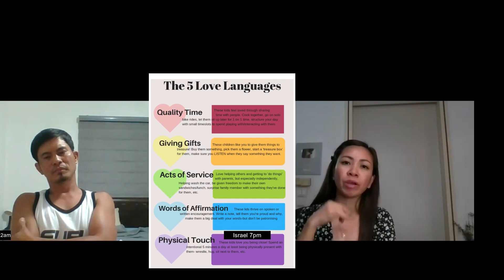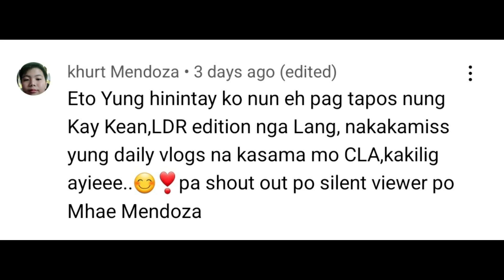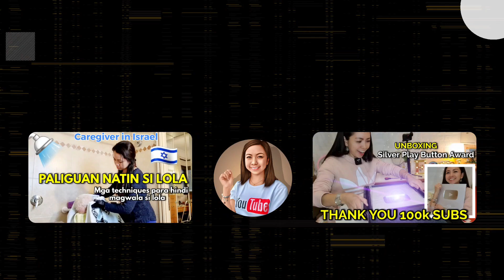TIPS FOR LONG DISTANCE RELATIONSHIP | PART 2 OF QUESTIONS WE’VE NEVER ASKED EACH OTHER | Ms Emily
We are married for almost 16years na and 11 years doon ay LDR kami until now.

Hindi madali, maraming ups and downs but  lahat ng pagsubok nalagpasan namin kaya in this video isshare namin sa inyo ang aming...

Tips for succesful

1. Open communication
2. Trust
3. Love
4. Respect
5. Quality time
6. Bakit ka nag abroad?
7. God must be the center of our relationship
8. Communication is the best key
9. Set a goal or target bilang Ofw

Hope you learned something new sa ating topic today mapa LDR man or living together.

🚩 PART 1 QUESTIONS WE’VE NEVER ASKED TO EACH OTHER -